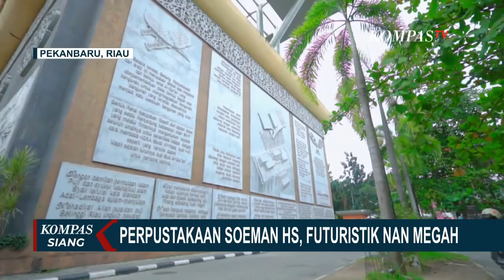Futuristik Nan Megah! Begini Eloknya Perpustakaan Soeman HS di Pekanbaru Riau | KOMPAS.TV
RIAU, KOMPAS.TV - Berbentuk seperti rehal Al-Qur'an, Perpustakaan Soeman HS menjadi sorotan masyarakat dari dalam dan luar negeri. Perpustakaan dengan desain futuristik ini menjadi salah satu ikon Kota Pekanbaru.

Berdiri megah di pusat Kota Pekanbaru, Perpustakaan Soeman HS memukau dengan desain futuristik yang memadukan unsur Melayu Riau dan modern. Fasad bangunan juga didominasi dengan kaca dan baja yang memberikan kesan terbuka serta asri.

Bentuknya yang unik dan tak biasa terinspirasi dari rehal Al-Qur'an. Detail ukiran Melayu Riau menghiasi dinding bangunan perpustakaan yang memperkuat identitas lokal.

Tidak kalah indah dari bangunannya, perpustakaan ini memiliki 316.125 exemplar dan ribuan judul buku serta e-book yang menjadikan perpustakaan ini sumber ilmu pengetahuan terdepan di Riau. (*)

Kompas TV
Independen | Terpercaya